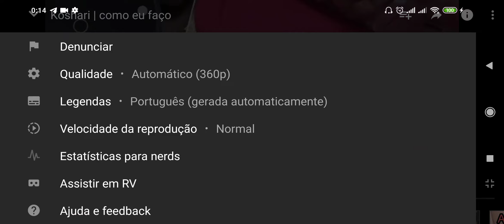Legendas ocultas no YouTube? Vamos aprender!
Um curto vídeo para explicar aos seguidores onde está as legendas. Sim o YouTube disponibiliza a legenda na língua oficial do vídeo, para ter em mais idiomas só enviando a parte para o YouTube com o vídeo ou incluso no vídeo desde a edição, o que demora bastante. Aos poucos estou colocando já em alguns vídeos. Grata a vcs pelas dúvidas.
Facebook Além das pirâmides
Tiktok Alemdaspiramides